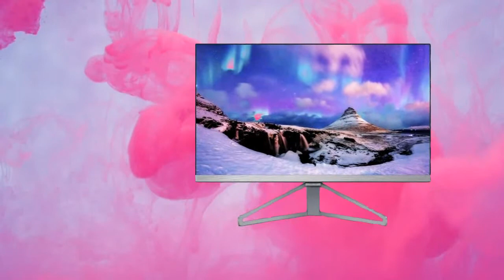philips | philips monitor | philips 245c7qjsb 24 inch class ips ultra slim led monitor price & specs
Philips 245c7qjsb